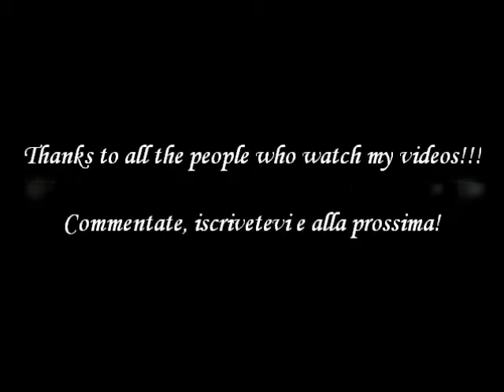Whitney Houston - Million dollar bill cover di Sara A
Sono molto contenta per le visualizzazioni che ho ricevute negli ultimi tempi, Grazie a tutti e restate sintonizzati per vedere presto altri video!

Whitney Houston - Million dollar bill Cover eseguita da Sara A